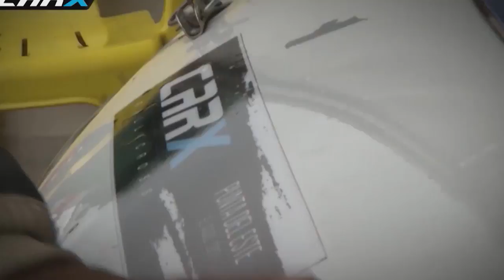Rally - Flash de noticias (20-07-2017) - Carburando.com